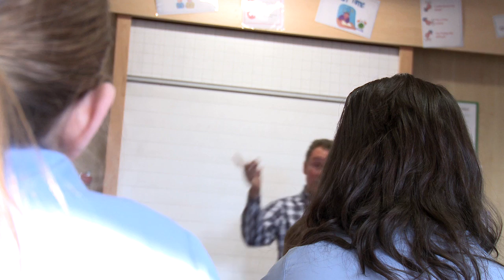Pits, Ponies, people and Stories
An ambitious project is underway to record the people's history of South Lanarkshire's diverse mining communities find out more about the Heritage Lottery funded project here.